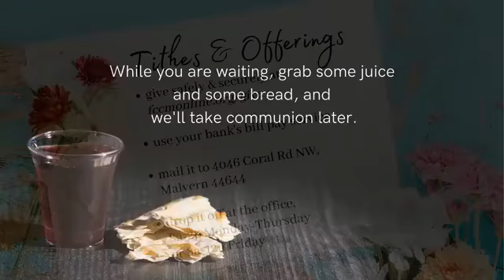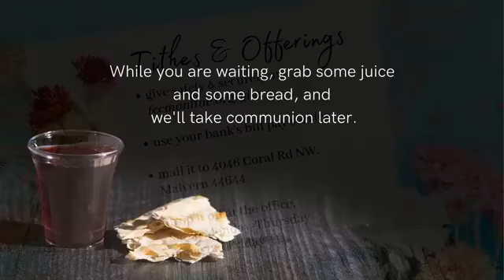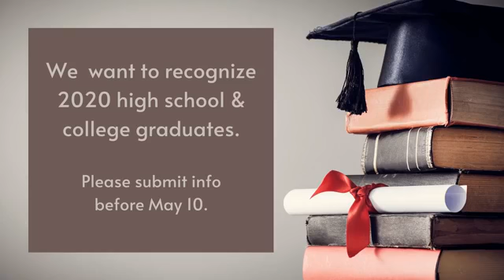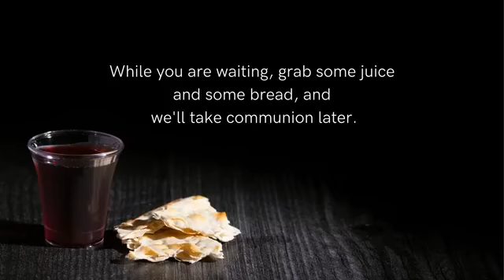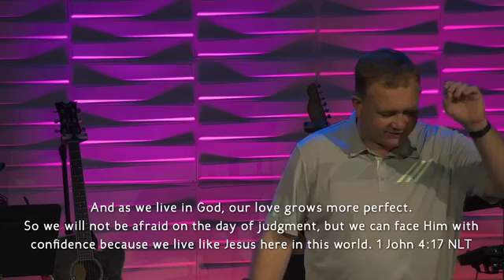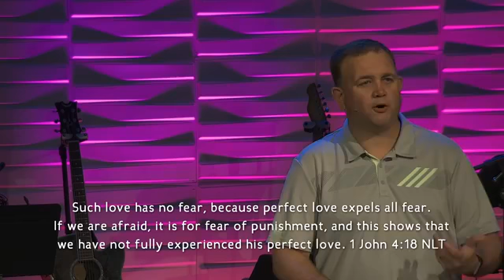May 3, 2020 Sermon: Rely on Love (It's a Love Thing 1)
First Christian Church of Malvern's message from May 3, 2020. This is the first message in a two-week series entitled, "It's a Love Thing."   It was recorded for on-line viewing due to the coronavirus pandemic.